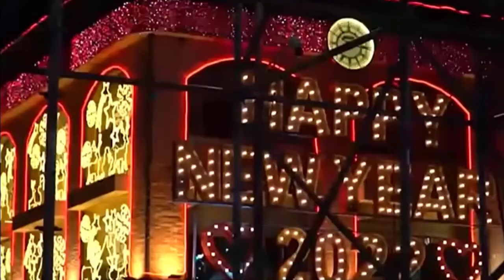[FULL HD]SAIGON NĂM 2022 STYLE BÌNH THƯỜNG MỚI SAIGON ĐẾM NGƯỢC BẮN PHÁO HOA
STYLE BÌNH THƯỜNG MỚI
NĂM 2022 SAIGON
ĐẾM NGƯỢC VÀ BẮN PHÁO HOA
PROMOVIES VIDEOKAR NS QUANG DAU